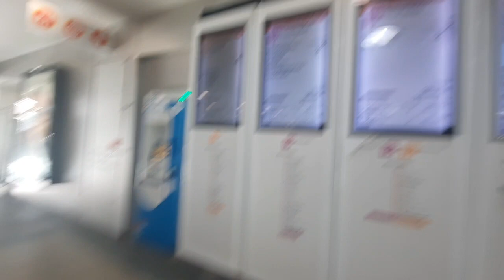Behind the Scenes: A Trip to TAFE with Sydney Trainspotting Videos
This video is about my commute to TAFE. I catched the Bus and Train before a 20 minute walk to the campus.